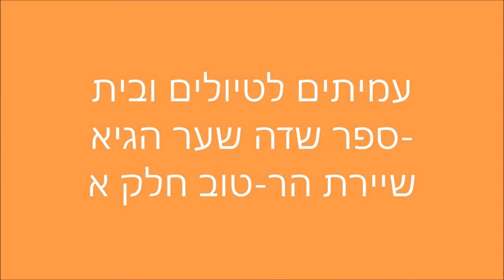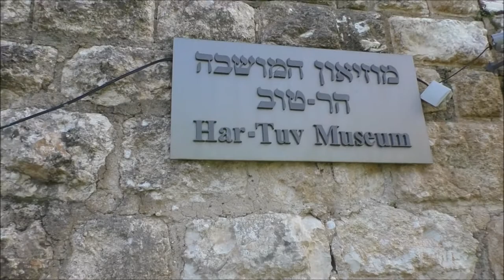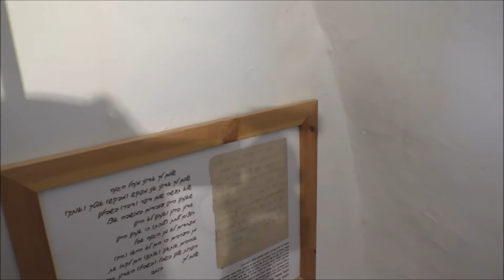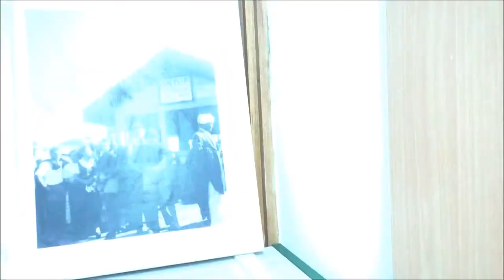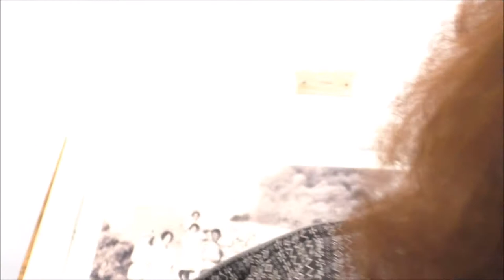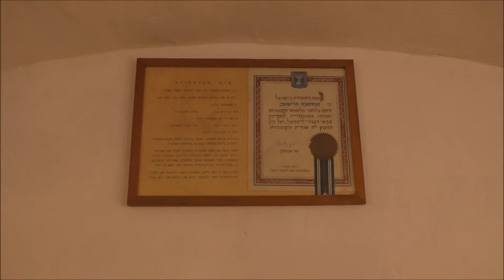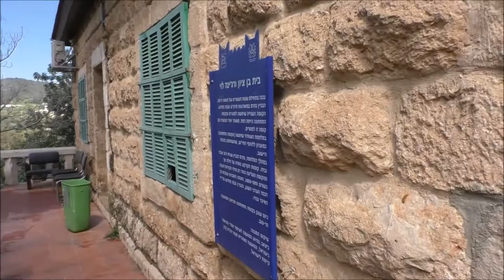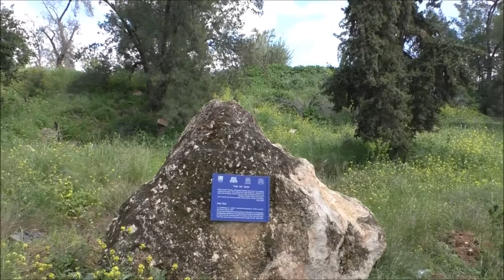19020-'עמיתים לטיולים' - ח' אדר ב' תשע"ט-71 שנה לשיירת הר-טוב חלק א'.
19020-'עמיתים לטיולים' - ח' אדר ב' תשע"ט-71 שנה לשיירת הר-טוב חלק א'.       הישוב הר-טוב שננטש ב-1948   אז והיום .  הדרכה- אביעד דמביץ   רכז הדרכה בבית ספר שדה שער הגיא .   הפקה - לשם שמים .